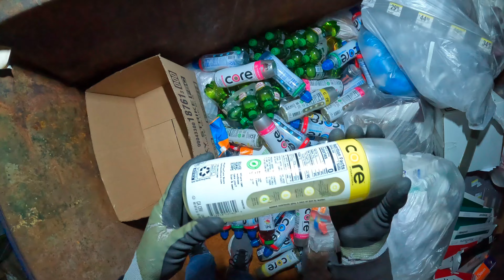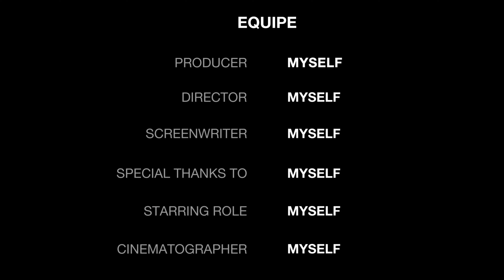🍪I dove into the Core of things🥤S03E30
YouTube: Myths About Expiration Dates You Should Stop Believing